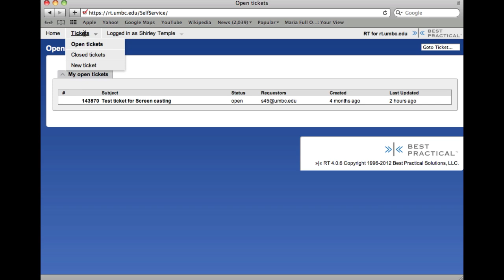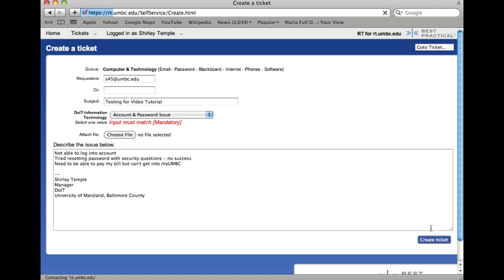RT - Enter a New Ticket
Instructions on entering a new RT ticket